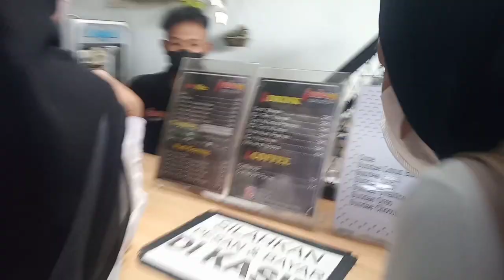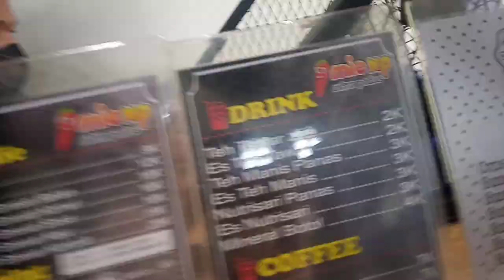MUKBANG MIE XP LEVEL MENANTANG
Kumpul bareng temen di Mie Xp emang bikin bro n sist bisa senyum ceria ☺
So, buat yg mo santai dan nongkrong asyik yaa.. Ke @mie_xp purwakarta

mie xp extra pedas,mie enak,mie xp